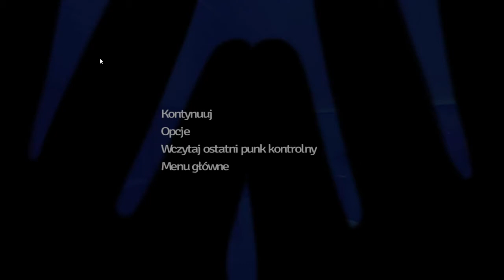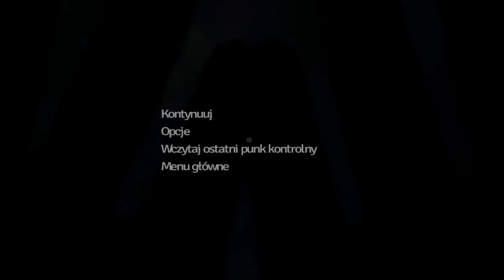Pierwsze Wspomnienia.. - Among The Sleep 02